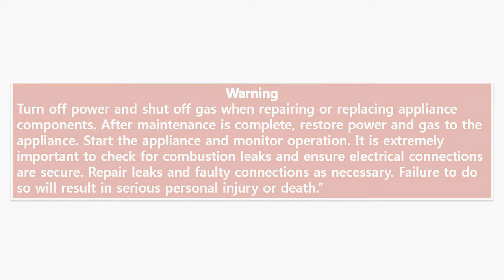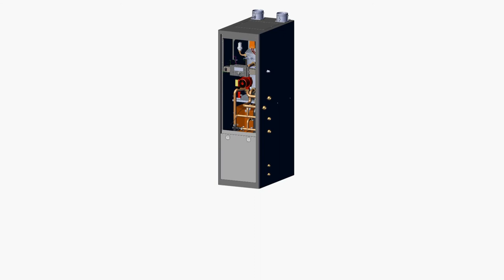Error Code 72 on the EFTC 140F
Learn more about error code 72 on HTP's EFT Combination boiler. This video will teach you what the error code means and how to troubleshoot the problem.